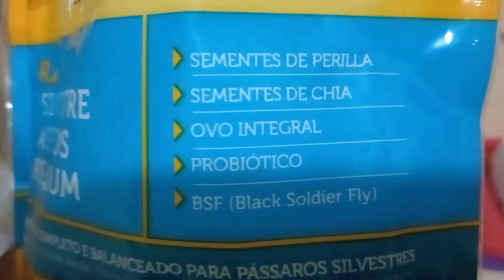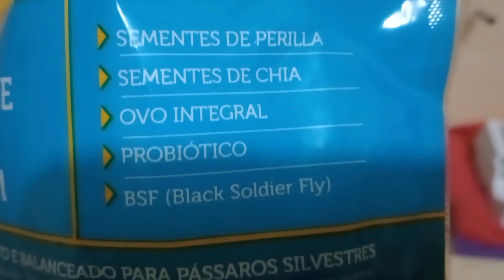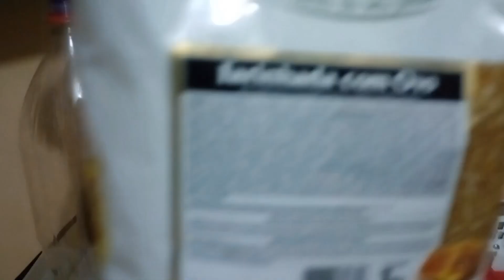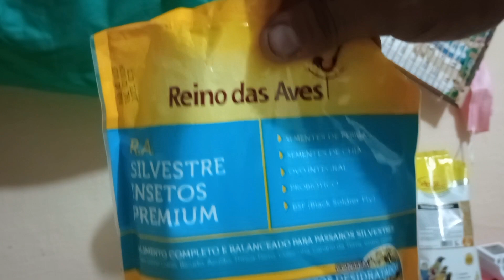Farinhada de reprodução para pássaros / Como fazer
como fazer farinhada  de reprodução